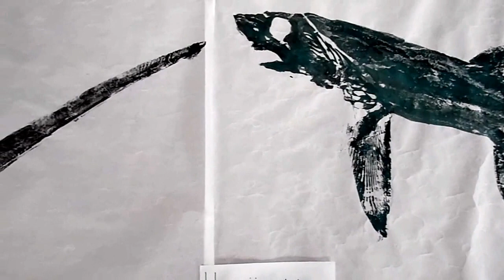thresher shark prints.MP4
thresher shark gyotaku prints